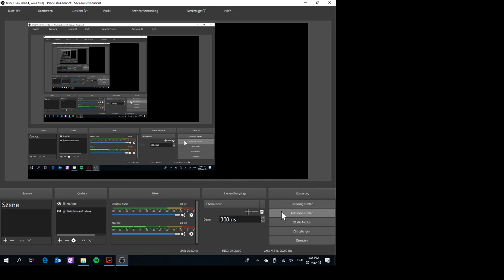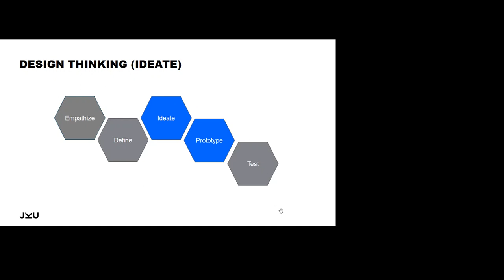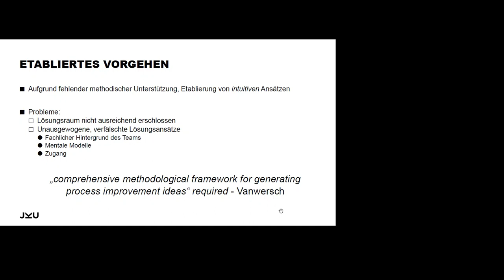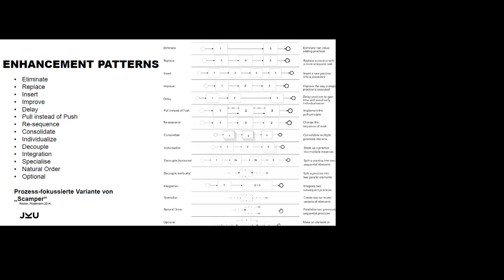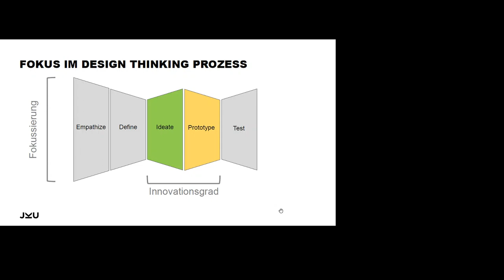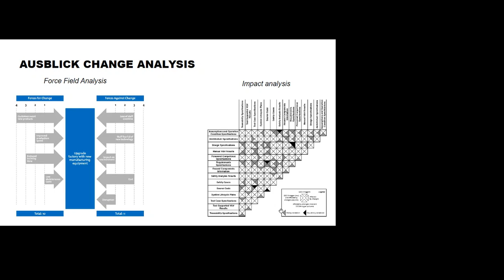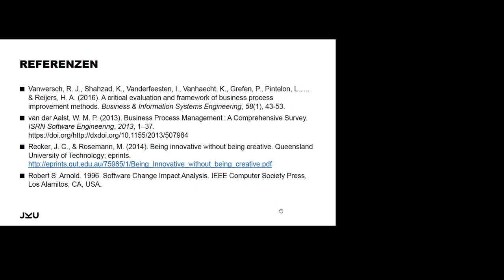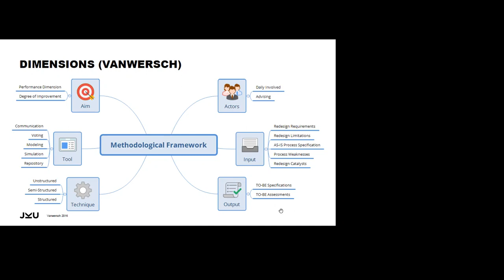PKM UE (2018S) Design Thinking Ideate